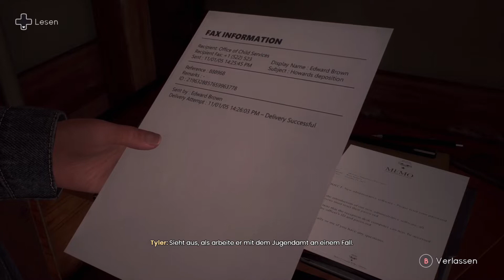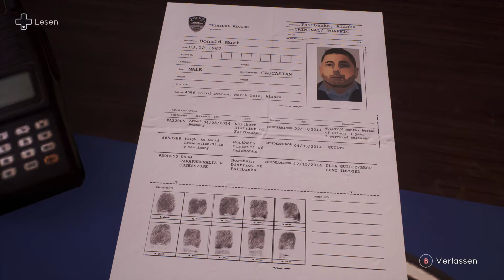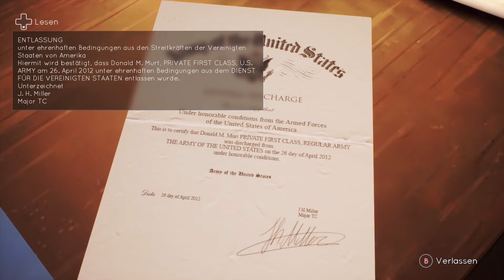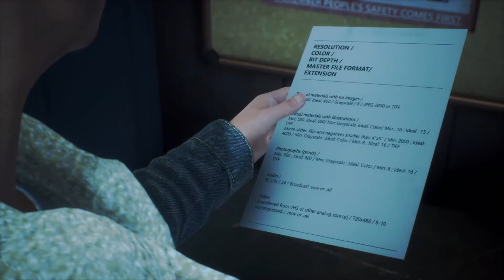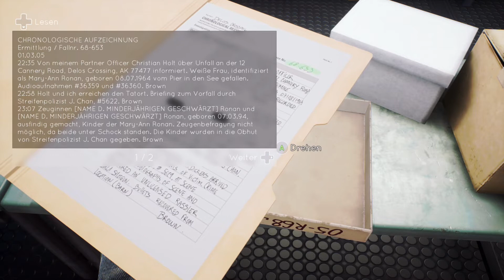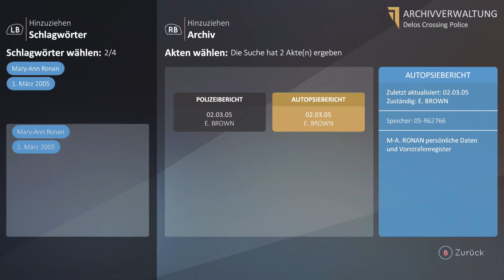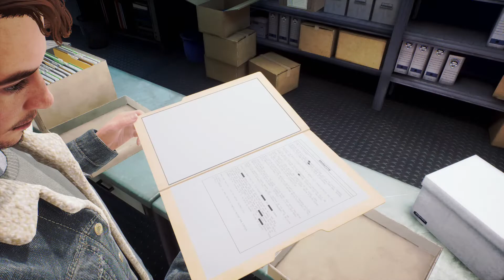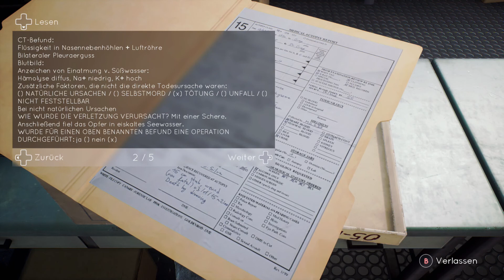Tell me why❓ 013 - Das Archiv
Das Spiel spielt größtenteils 2015 in Alaska. Im Mittelpunkt der Geschichte stehen die Zwillinge Alyson und Tyler Ronan, die in ihr Elternhaus in Alaska fahren und sich mit Ereignissen aus ihrer Kindheit auseinandersetzen müssen, insbesondere Tyler, da dieser sich seit damals als männlich identifiziert. Die Geschichte handelt davon, wie ihre Kindheit Tylers Entwicklung beeinflusst hat und welche Auswirkungen ihre Mutter darauf hatte.Das Spiel beschäftigt sich auch mit der Kultur der Tlingit.